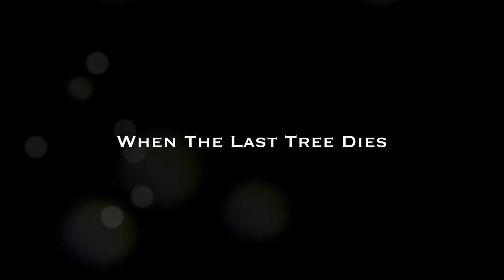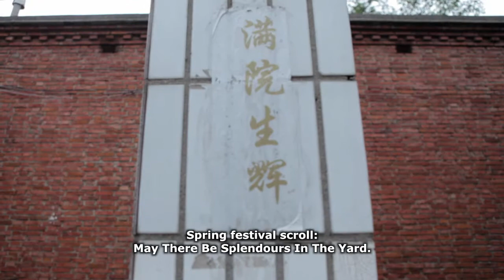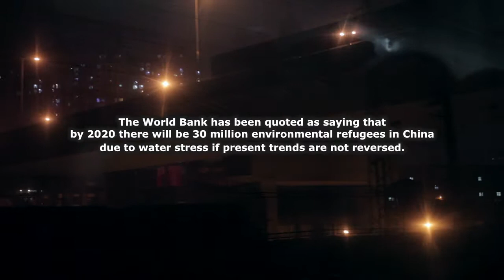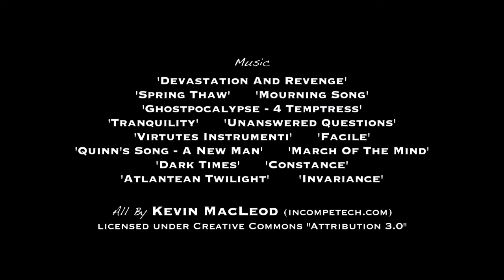Full Documentary | When The Last Tree Dies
Award of Excellence - Documentary Short Competition - Canada International Film Festival 2014
Synopsis: A low-budget documentary film by Lynn Zhang & Shirley Han Ying about the water crisis in the North China Plain. It depicts the devastating consequences of water scarcity exacerbated by pollution. The film follows a group of farmers who saw their orchards destroyed by water pollution, and their one-sided struggle against a major corporation and an unsympathetic local government to gain compensation. Through the stories of the individual villagers and the predictions of local experts, we witness a paradise lost to economic progress, and the consequences of doing too little, too late.
Credits
Narration by Chris Gelken.
Written by Shirley Han Ying & Chris Gelken.
Edited & Color Graded by Shirley Han Ying.
Filmed by Shirley Han Ying & Lynn Zhang.
Produced by Lynn Zhang & Shirley Han Ying in association with Center on U.S.-China Relations of Asia Society.
Genre: Documentary
Full Length Documentary: 27 min
Format: HD 1080/25p
Directors: Lynn Zhang & Shirley Han Ying